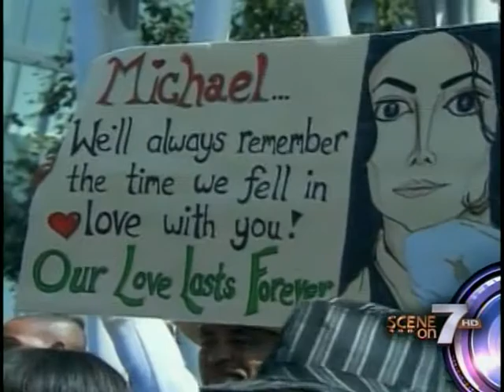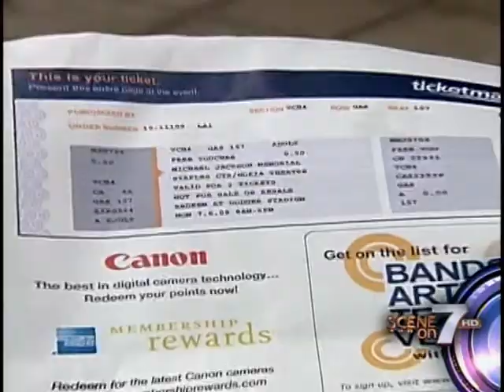Local woman wins tickets to Michael Jackson Memorial, but not so fast!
Celina Hardy is a webmaster and fill- in DJ for 107.3/ 98.1 Jamz in Greenville, South Carolina. She has loved Michael Jackson from an early age. She was shocked by his sudden death. Wanting to pay tribute to him, she entered the ticket lottery for his memorial service at the Staples Center. She was excited when she got the email that said she had won. Her excitement was dashed when she learned she would need to be in LA by 6pm the next day. Hardy was unable to make these short travel arrangements, but she says she will continue to pay tribute to the King of Pop. Celina has purchased web space where she will seek to educate the new generation about the musical legend.